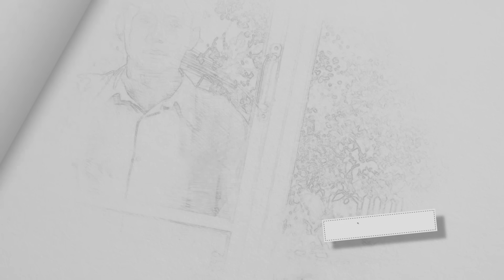Как сложилась судьба Ларисы Белогуровой?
Фильмография актрисы советского и российского кинематографа Ларисы Белогуровой – менее двух десятков картин, но роли в культовых лентах «Шестой», «Вольный ветер», «Остров погибших кораблей» и «Гений» превратили ее в звезду.

Белогурову называли принцессой советского кино. Удивительной красоты женщине, талантливой актрисе прочили славу и блестящую карьеру. Она стремительно взлетела на вершину, но в начале 1990-х неожиданно исчезла, оставив место для слухов и домыслов.

О её судьбе и творческом пути смотрите в этом видео...